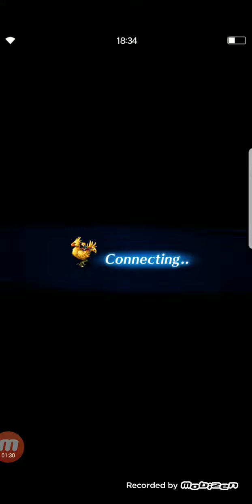Final Fantasy Brave Exvius - Dome Exploration - Spectral Keeper